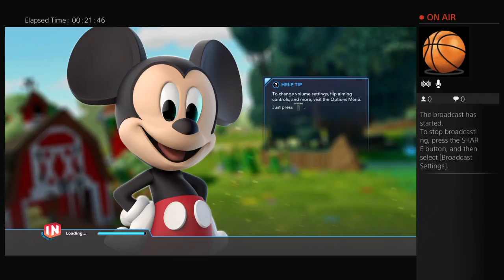burkman23's Live PS4 Broadcast